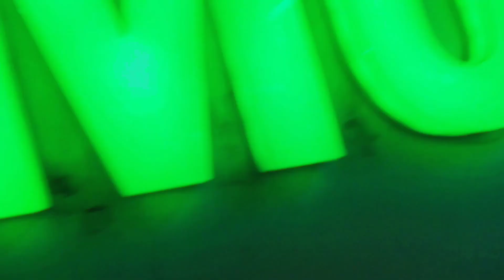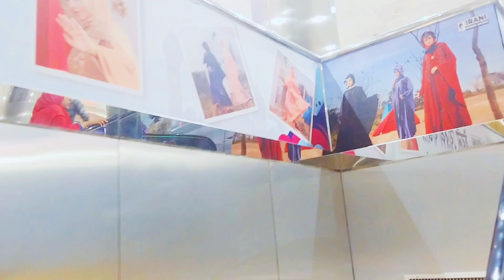We did a lot of shopping today and had a great day.